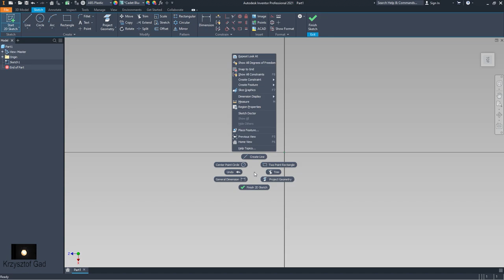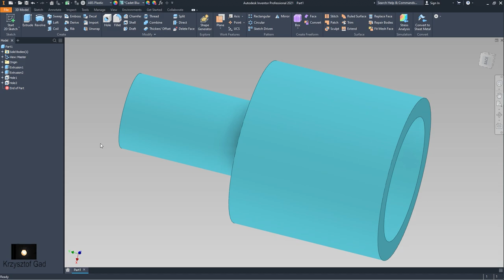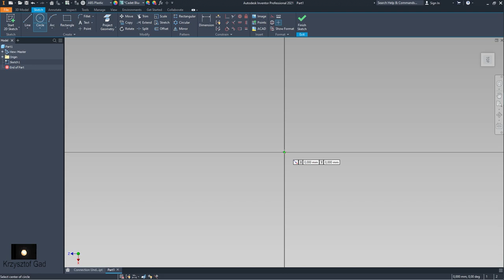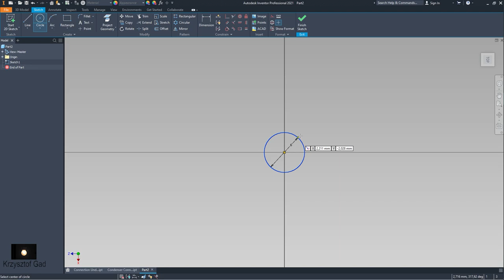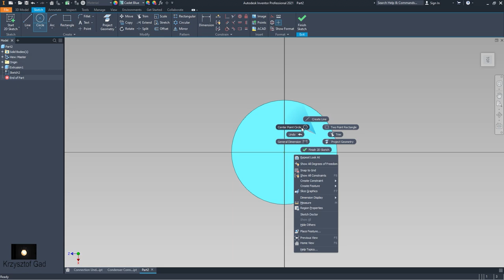INVENTOR 2021 - CONNECTION - COFFEE MACHINE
INVENTOR 2019 - HEATING SYSTEM - PART 2 - COFFEE MACHINE 2019 - INVENTOR 2019 - HEATING SYSTEM - ASSEMBLY - DRAWING - COFFEE MACHINE